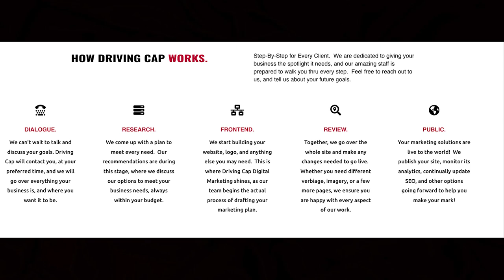The Lost Boys (1987) - Movie Review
People are strange in Santa Carla. Apparently more that usual. Makes sense for the murder capital of the world. The Lost Boys shows us that under the weird clothes, rich, poor, big, or small. We all taste the same to Vampires. So call your husky, don’t invite anyone in to your house and do a weapons check. Oh and if your brother is sleeping in, staying up late, becoming interested in girls and spills milk in the kitchen he’s probably a vampire so you better kill him.  •0:00:00 -  Introductions
•0:02:45 - Memories of first viewing
•0:09:00  - Pertinent movie details
•0:14:45  - Critical and fan reviews
•0:26:30 - Scene by scene breakdown
•1:37:15 - Modern day ratings
**If you need a website, look no further than the amazing company who made ours.  Driving Cap Digital